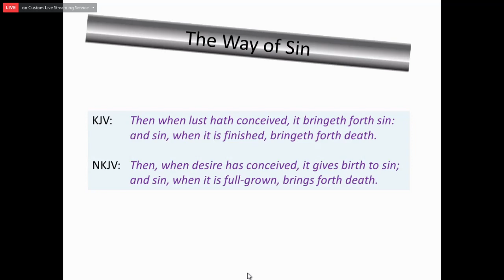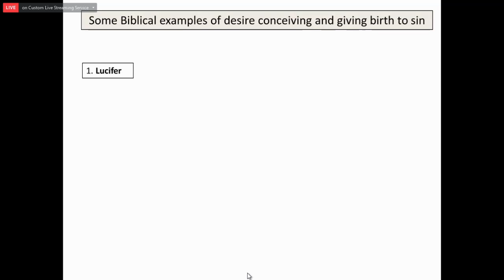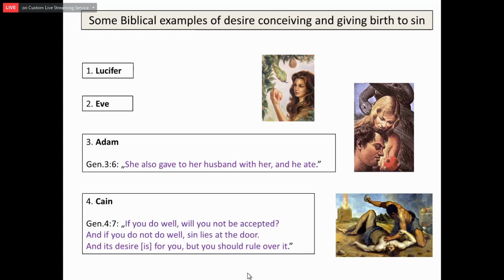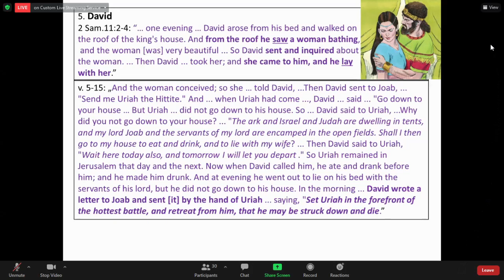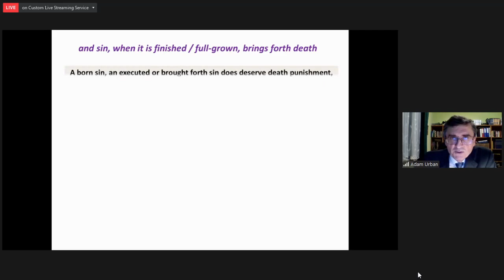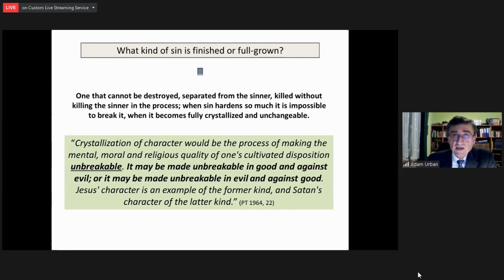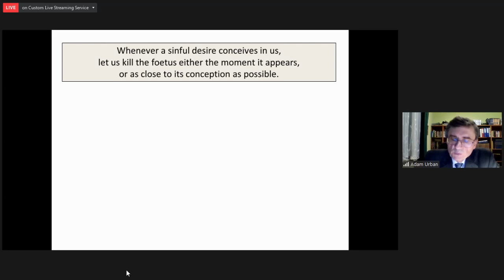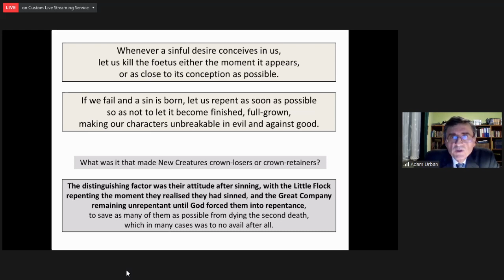br. Adam Urban - The Way of Sin